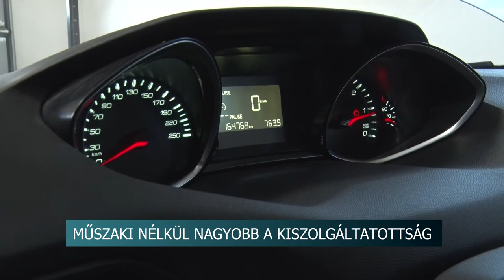20210226 hirado Muszakik ervenyessege